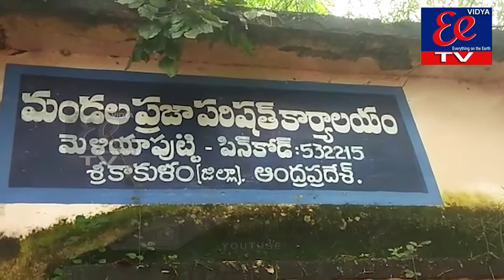NEWS BULLETIN || EE News